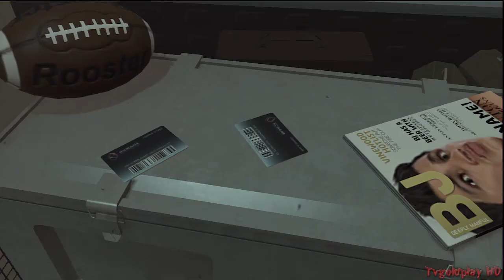GTA V Online Heist Mission 3 Humane Raid part 1 Keycodes